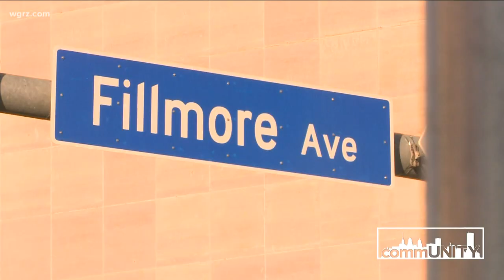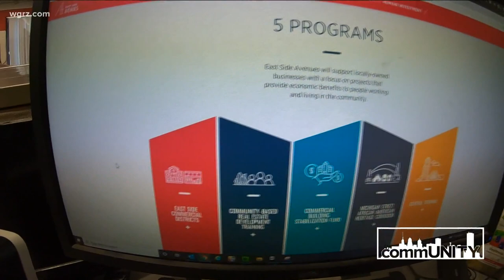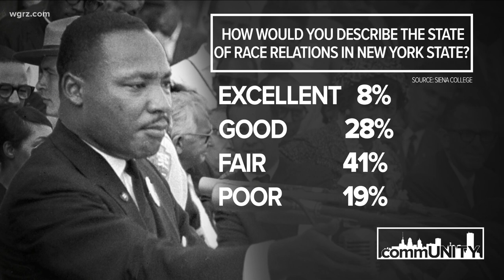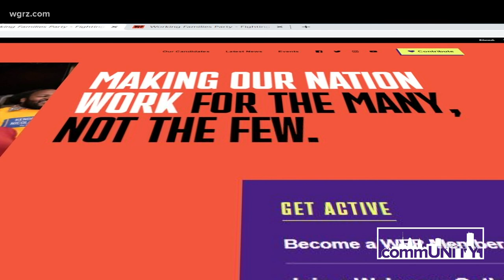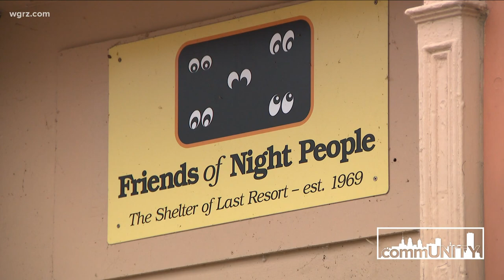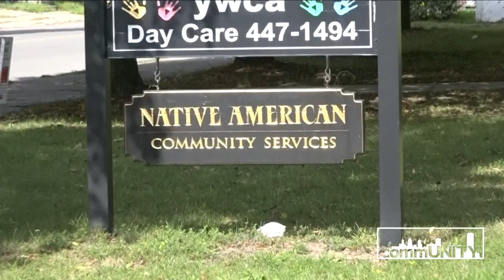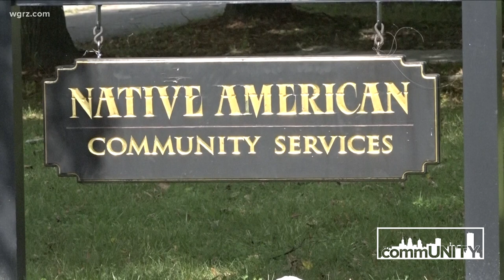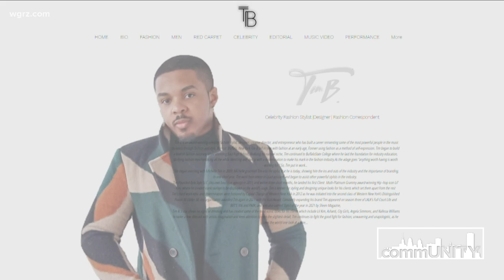commUNITY: Episode 36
On this edition of commUNITY, Claudine Ewing and Pete Gallivan look at race relations in 2022 as the nation observes MLK Day.
Friends of Night People gets a huge boost, a Western New York judge is now on the state’s highest court and they highlight the celebrity stylist Tim B. who is from Buffalo.